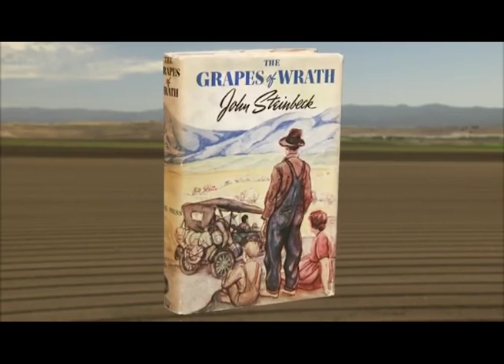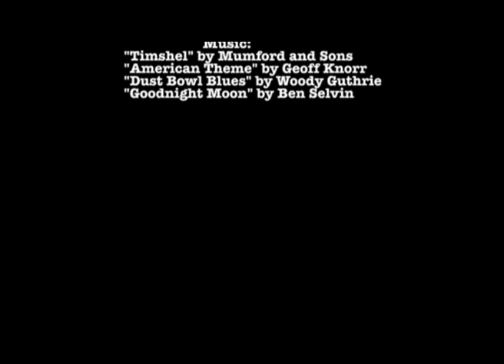Biography of John Steinbeck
Final history project for Western World in Modern Times course. University of New Haven. All music and footage reserved to their original creators, credited at end of video.